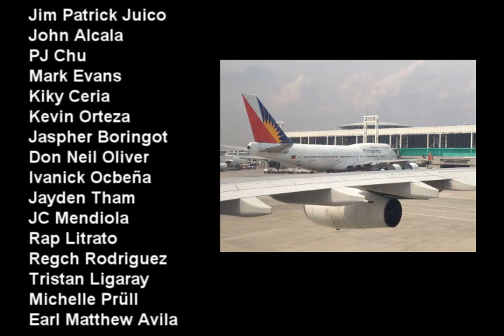Philippine Airlines A340 to Thailand (Part 1)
Part 1 of our misadventures to Bangkok, Thailand for more Tom Yum!

Accompanied by subscriber and travel buddy Aaron Uy, we embark on a journey aboard Philippine Airlines' A340 aircraft...

And I'm wearing the same shirt from the China Airlines travel vid, hahaha! Looks like I have more flights than shirts...

This video features:
-Checking in at NAIA terminal 2
-Waiting at Gate 1
-Mabuhay Lounge (International)
-Raiding the lounge's ref
-Boarding flight PR 730
-PAL's A340 cabin and crew
-Cabin crew Mica, Michael, and Asia

Part 2 to be posted soon.

Thank you from watching!